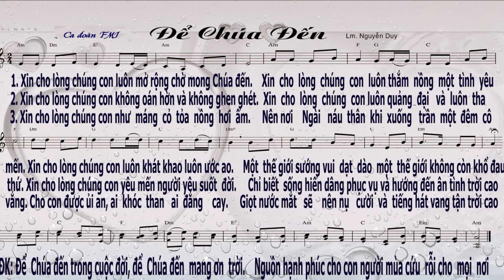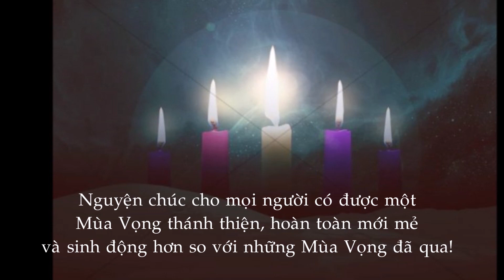Để Chúa đến - Ca đoàn FMI